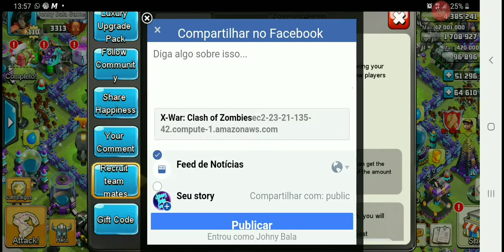Last Heroes Battle Of Zombies Gameplay Music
Nick: Johny Bala Games
Servidor: A

Os códigos abaixo são do Clash of Zombies 1, é a qualquer momento podem parar de funcionar, se o código não funciona mais, não me culpe.

🎁 GIFT CODES 🎁
🎁 kingisback
🎁 coz1
🎁 coz888
🎁 christmas2020 (pode não funcionar mais após Natal 2020)
🎁 2020byebye
🎁 happy2021